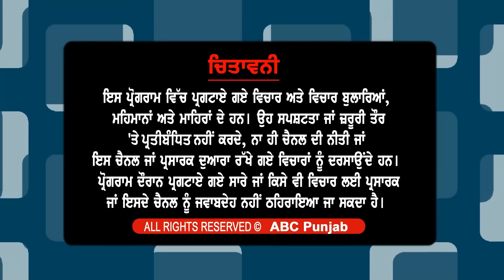AAP ਵਿਧਾਇਕ ਖਿਲਾਫ਼ ਹੋਵੇਗਾ ਪਰਚਾ ! ਪੁਲੀਸ ਅਫ਼ਸਰਾਂ ਨੇ CM ਮਾਨ ਤੇ DGP ਸਾਹਮਣੇ ਰੱਖੀ ਵੱਡੀ ਮੰਗ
AAP ਵਿਧਾਇਕ ਖਿਲਾਫ਼ ਹੋਵੇਗਾ ਪਰਚਾ !
ਪੁਲੀਸ ਅਫ਼ਸਰਾਂ ਨੇ CM ਮਾਨ ਤੇ DGP ਸਾਹਮਣੇ ਰੱਖੀ ਵੱਡੀ ਮੰਗ